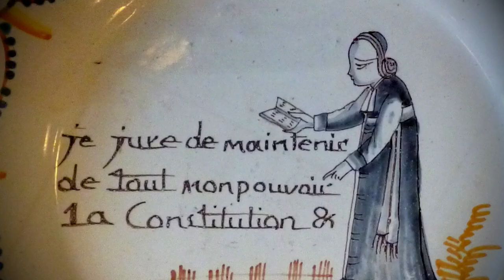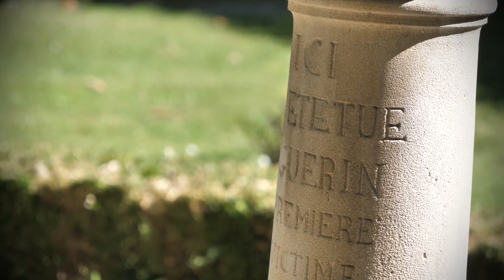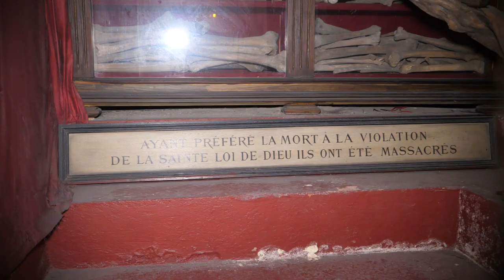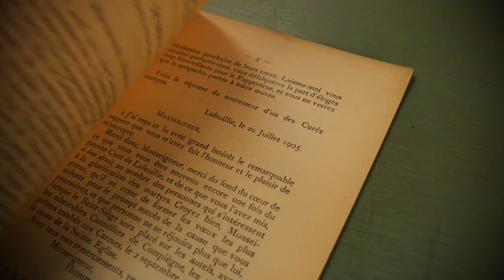Les martyrs des Carmes - Au détour de nos églises #7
En 1612, Marie de Médicis alors veuve du souverain Henri IV et fervente catholique, accueille en France des frères des Carmes déchaussés aussi appelés les Carmes Deschaux à la demande du Pape. Plusieurs frères italiens s’implantent dans ce quartier et très vite vient le besoin bâtir une église pour accueillir la communauté qui y résidera jusqu’à la Révolution Française.

Une série proposée par l'Église Catholique à Paris
Avec la participation du séminaire des carmes
et des archives historiques du diocèse de paris

Réalisé par  Etienne Castelein
avec l'aide de Yannick boschat et Nicolas Pestre et la voix de Priscilia de Selve
Interview du père Olivier Bourion

Images :
Carte de Turgo - Archives Historiques du diocèse de paris
Prise du palais des Tuileries le 10 août 1792, Jean-Duplessis-Bertayx wikisource
Massacre des Carmes - Bilcoq
Gravures des Carmes - Archives historiques du diocèse de paris
Les septembriseurs (gravure) - Wikisource
Décret suppirmant les ordres religueux - wkiksource
Convention Civil du Clergé - henri Gourdon de Genoillac, WKISOURCE
Siège de Longwy - WIKIPEDIA
Portrait Chirstian de Chergé - les moines de Tibhirine
salomon leclerc - wikikpedia
Tournage St Joseph des Carmes - Etienne Castelein - Nicolas Pestre

Musiques
Heavy Interlude - Kevin McLeoD